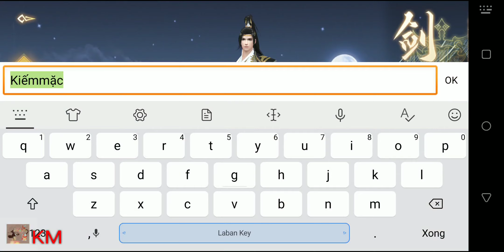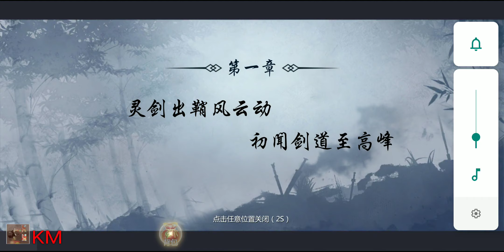Trải Nghiệm Võ Lâm Kỳ Hiệp Gamota, Tựa Game Sẽ Được Phát Hành Tại Việt Nam Ngay Tháng 1/2021